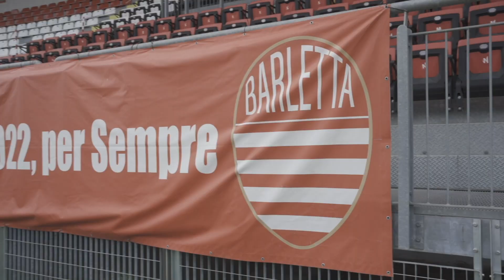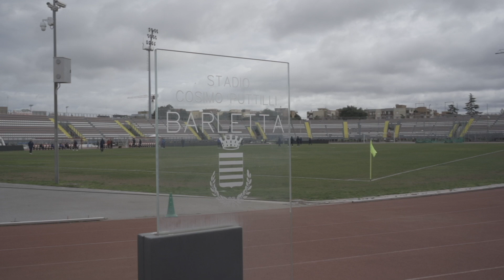Siffa Sono qui per te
Ogni 2 settimane nella mia città c’è una festa
al di là del risultato ci sono 5000 persone pronte a supportare questi colori
solo chi lo ha visto puoi capire.

mix e master by nicola monopoli (moto armonico recording studio)
Immagini di repertorio fornite da ADVision Agency
Riprese drone e video Savino Riefolo